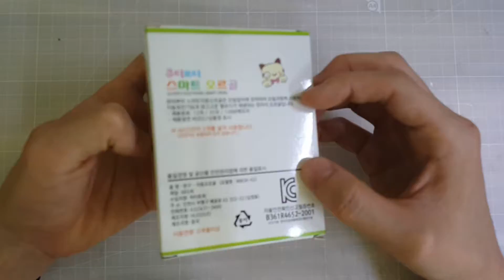에펠탑 오르골 만들기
안녕하세요 갬성공방이에요.
이번에는 에펠탑 주변을 빙글빙글 도는 '파리의 택시' 오르골을 만들어봤어요.
전자오르골은 기성품의 기판을 뜯어서 사용했습니다.

*준비물이 궁금하시면 아래 참고해주세요!

* Materials

 - 정육각형 목재(Hexagon wood)

 - 자석(magnet 8Ø)

 - 아크릴 물감(acrylic color)

 - 무광 바니쉬(Matte Varnish)

* Music

* Fonts

 - 나눔바른고딕
- 이 페이지에는 ㈜위드이노베이션이 제공한 여기어때 잘난체가 적용되어 있습니다.

* PNG